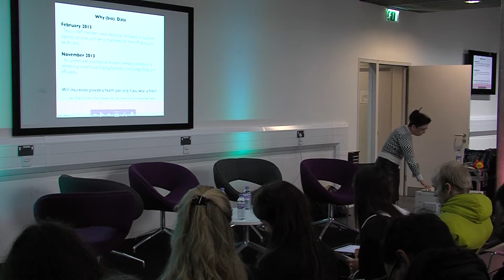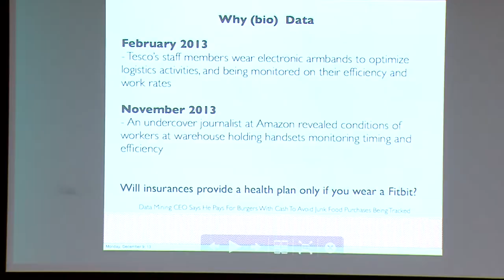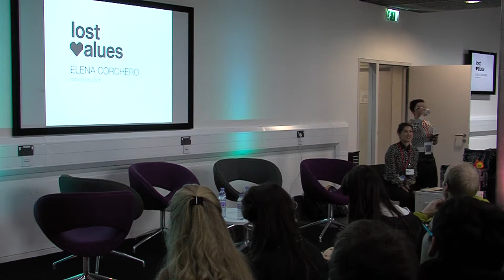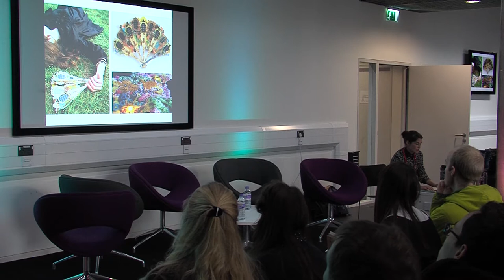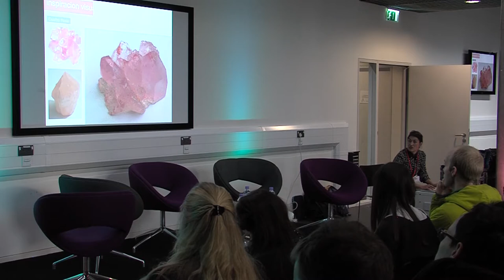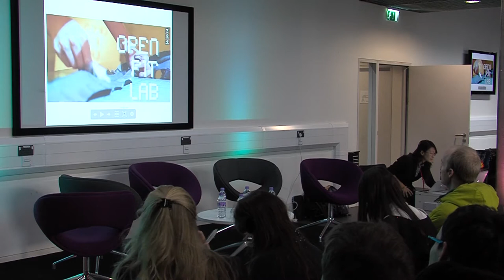WEARABLES, DIY + EMPOWERMENT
A panel and Q&A showing the work of practitioners in the DIY/wearable space, and a discussion about empowerment and the DIY culture in relation to wearables.

Session 3, The Core room, 10/12/13

Speakers: Zoe Romano, Rain Ashford, Lisa Kori Chung & Elena Corchero